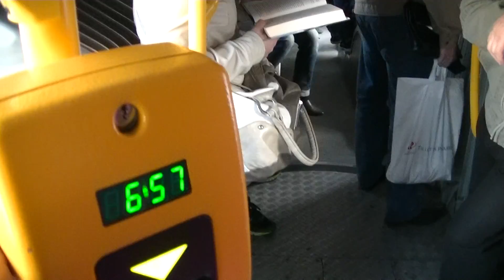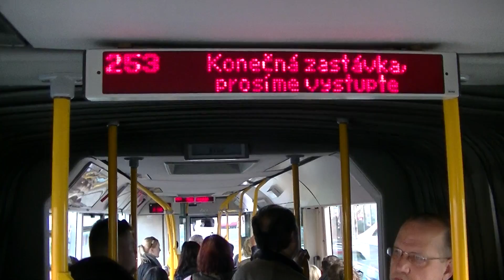Linka 253 v úseku Na Beránku - Smíchovské nádraží "B"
Linka 253
Na Beránku - Smíchovské nádraží "B"
Směr: Smíchovské nádraží "B"
Natočeno: 27. dubna 2015
(pondělí)
2015
510/54